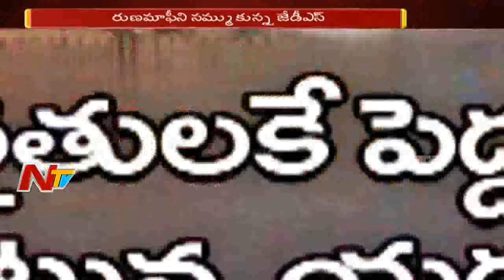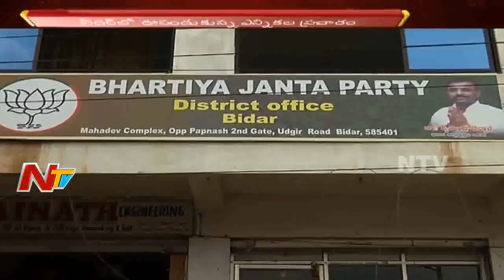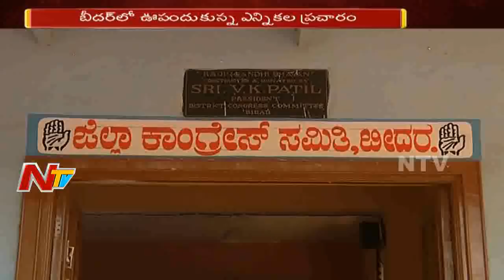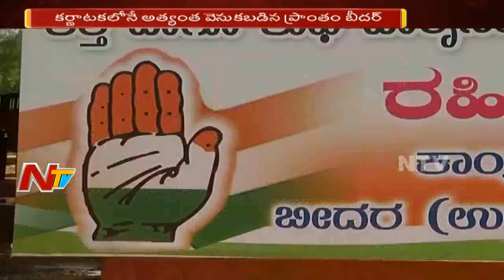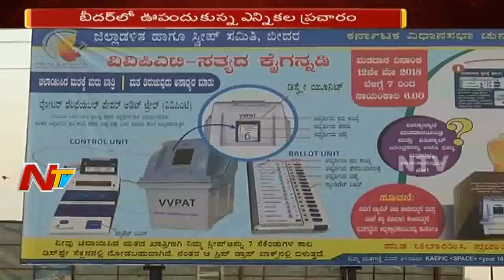BJP & Congress Political Strategy on Karnataka Assembly Elections 2018 || BJP Vs Congress || NTV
ElectionsOnNTV BJP & Congress Political Strategy on Karnataka Assembly Elections 2018 || BJP Vs Congress || NTV